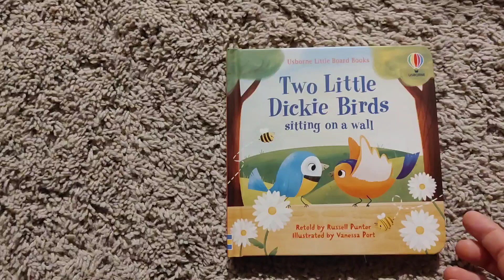Two Little Dickie Birds - Usborne Books at Home Canada